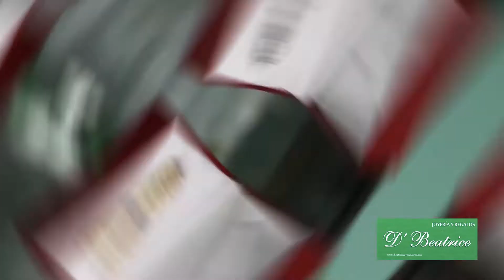JOYERIA D BEATRICE LOCAL 140